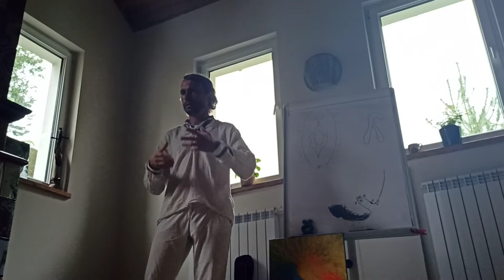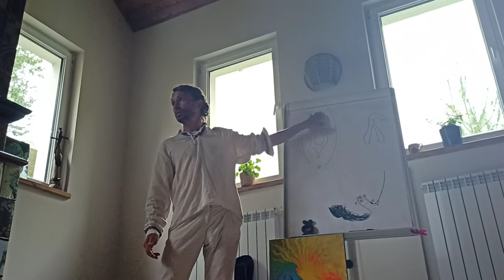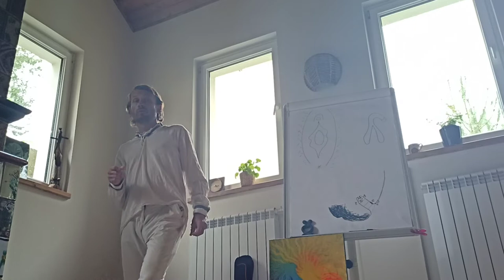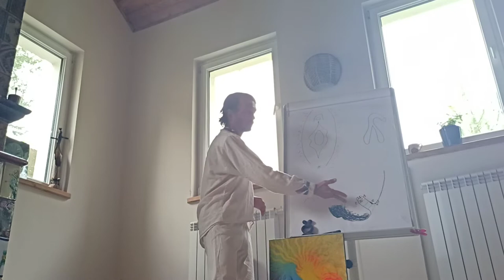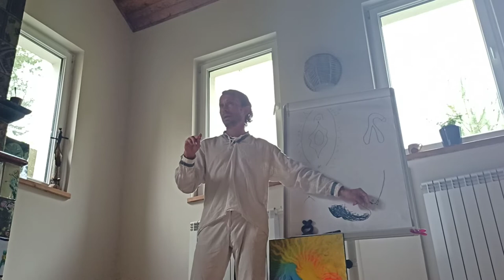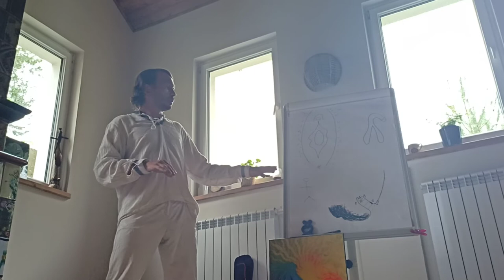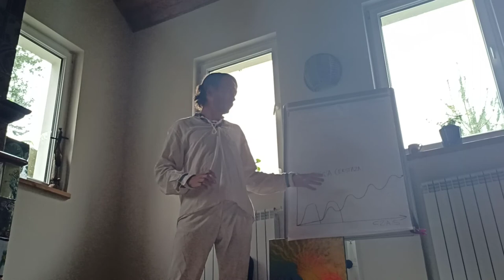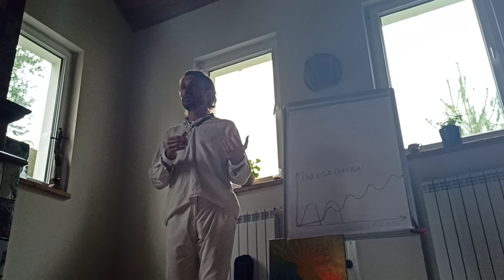Wykład na temat Yoni - część 3(2)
Nastepny retreat w naturze kolo Kielc poczatek lata 2023. Zapraszamy
Zapraszamy tez do Tajlandii do naszej szkoly na magicznej wyspie Koh Phangan!

Tymczasem - mała porcja informacji o prowadzącym wykład oraz warsztat Michal Kali Griks.
O sobie mówi:
"Jestem nauczycielem Tantry i jogi Kundalini, tantrycznym masażystą, oraz life coachem i coachem relacji. Rozpocząłem tantryczną przygodę ponad 10 lat temu. Jestem absolwentem The Rasayana Tantra Academy .
Seksualność jest dla mnie najpiękniejszą, najbardziej intymną i potężną formą wyrażania miłości. Kiedy zdałem sobię sprawę, jak ważna jest w życiu - zadałem sobie pytanie "Jeśli miłość jest najważniejszą potrzebą ludzkości, dlaczego z całą energią i mocą nie staramy się włączyć miłości i świętej seksualności do systemu edukacji ?" Mam nadzieję, że zakładając Tantra Movement School pomagam wypełnić tę lukę. (...)
Jestem tantrykiem i moim przeznaczniem jest dzielić się tantrą i miłością".
poczytaj więcej na stronie Tantra Movement!